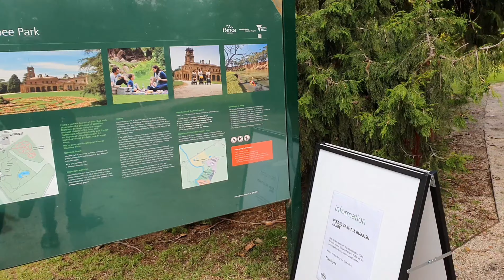Our first weekend getaway after lockdown 🔓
Hello there 😊